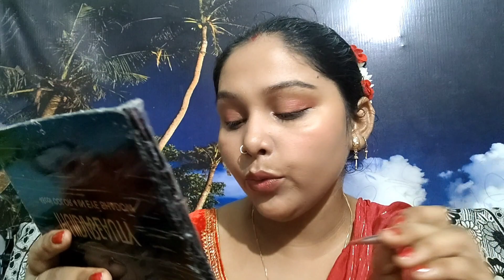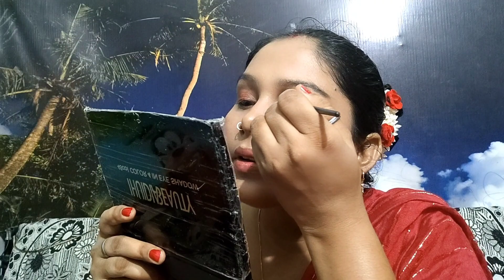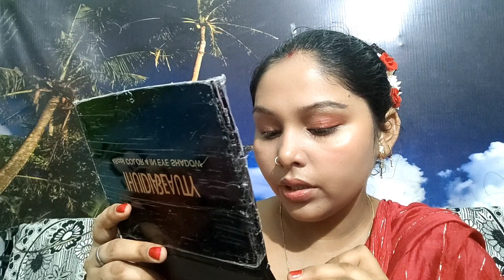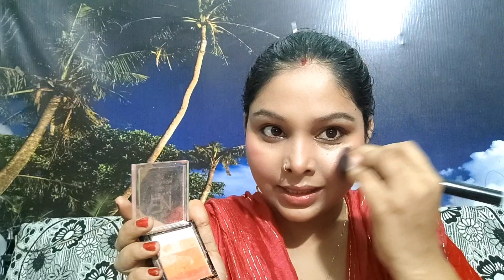Diwali nd chhath pooja special makeup look | घर पर खुद से करे आसानी से wedding or festival makeup 💄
Diwali nd chhath pooja special makeup look | घर पर खुद से करे आसानी से wedding or festival makeup 💄@RaginiRadhey